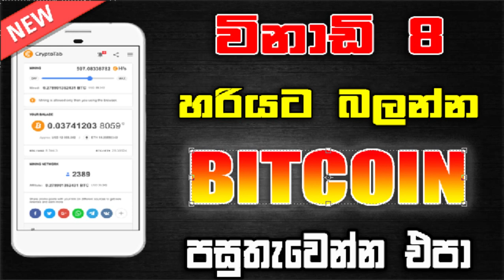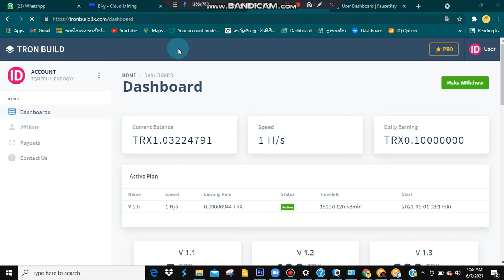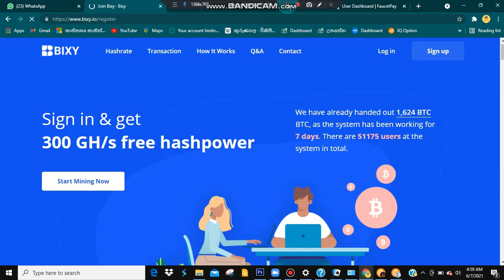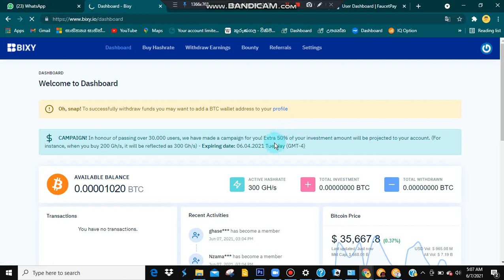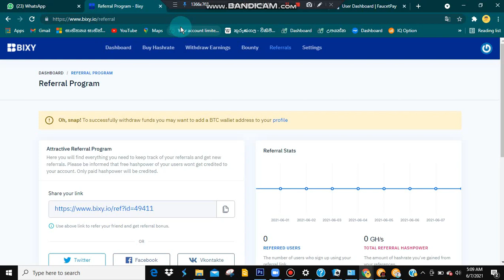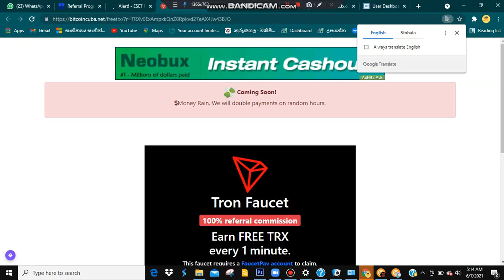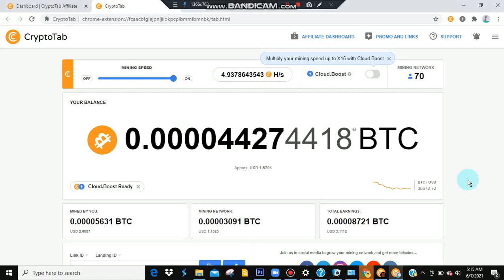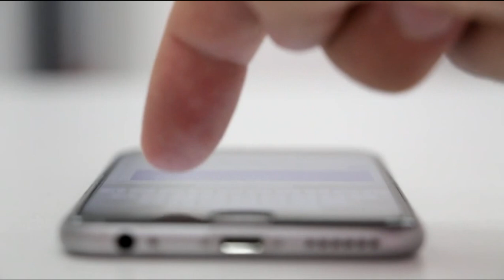new free bitcoin mining site sinhala 2021 | bitcoin today mining sinhala | free btc | ayesh academy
WELCOME TO THA 🙏 ( AYESH ACADEMY YOUTUBE CHANNEL  💰💰

..SRI LANKA E MONEY SHOW..

E MONEY = 💰  ( AYESH ACADEMY ) \\YOUTUBE CHANNEL //  JOIN NOW

2).Bitcoin . Etareum . Litecoin . Dogecoin . Troncoin . Degibite . Usdt . Bitcoincash . Dashcoin...

Free 200000 safemoon Token on trust wallet, New instent payment airdrop, instent payment airdrop, Today new airdrop, New instent payment loot, trust wallet token 2021, free trust wallet Token, inr to bnb in hindi, how to solve pankeswap error, how to join nft airdrop, new crypto like safemoon, new crypto by elon musk, Elon musk, Airdrop, today new instent payment airdrop, big airdrop 2021, big airdrop token, free coin, altcoins,World network, Airdrop, Crypto airdrop, Crypto currency, Instant airdrop, Hindi, Urdu, Worldnetwork